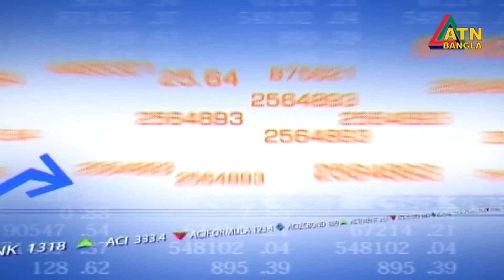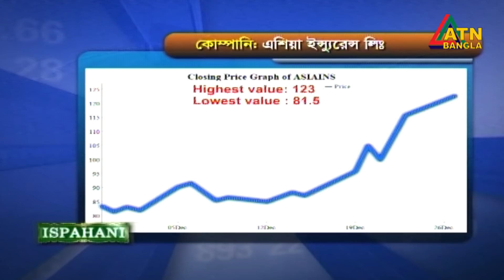এটিএন বাংলা দুপুর ২ টার সংবাদ । 28.12.2021 | ATN Bangla News